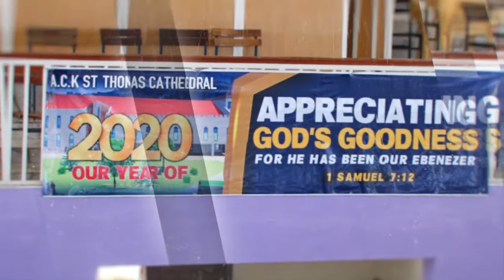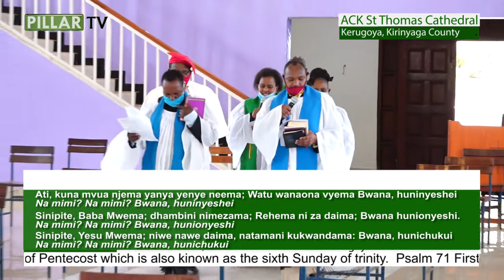Seventh Sunday of Pentecost Church Service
Also known as the Sixth Sunday of Trinity
 Theme: Conditional Restoration
Psalm of the day : Psalm 71